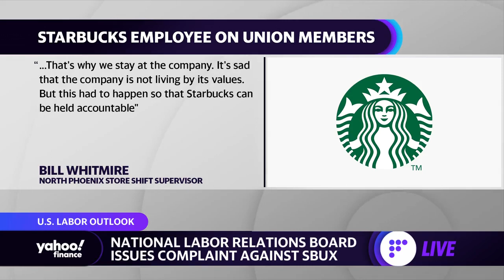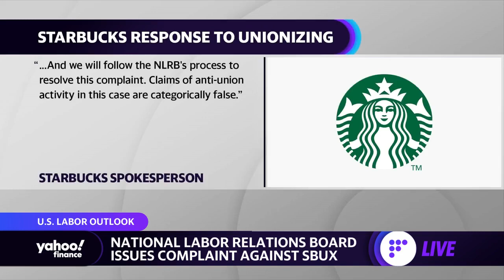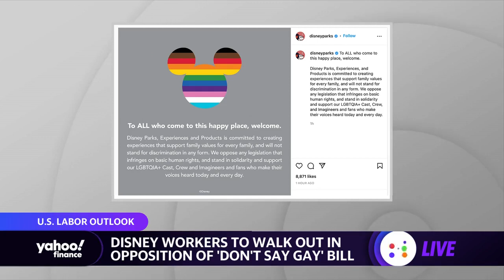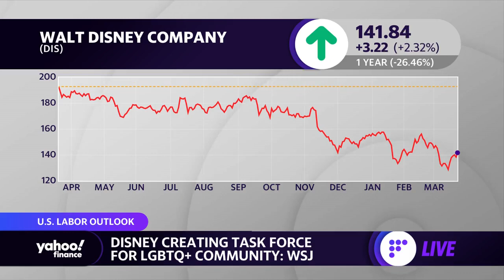Starbucks accused of illegal moves in union opposition, NLRB complaint alleges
Yahoo Finance's Dani Romero reports on the unionization efforts by Starbucks workers as former CEO Howard Schultz returns to lead the coffee chain.